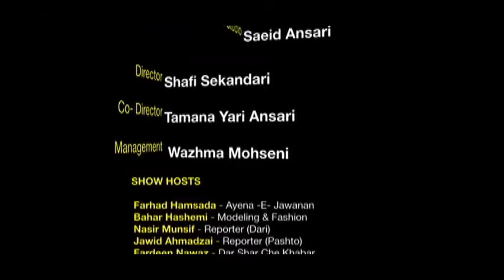Fanous Show - Zakia Kohzad Part 1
Produced By: Mystical Studio